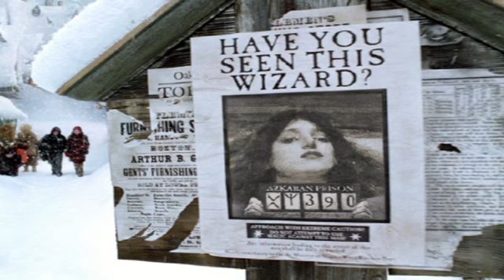SUPER FREAK -RΙCK JAMES